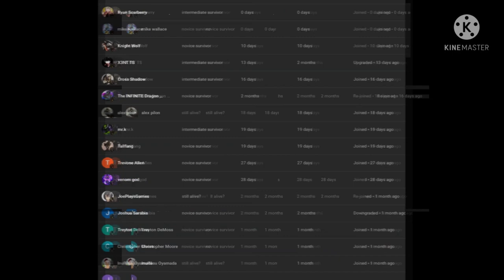what if deku was raised by hephaestus part 12